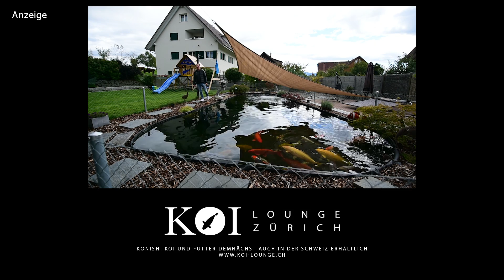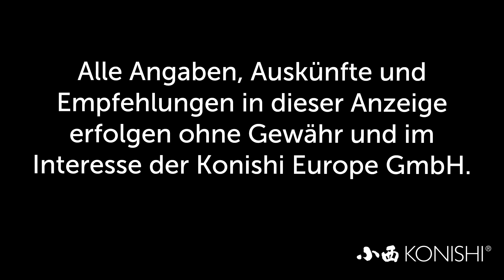Modern Koi Blog #1920 - Brunos 30.000 Liter Koiteich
Bruno wohnt in der Schweiz und ist Kunde der Koi Lounge Zürich. An seinem Koiteich wollte er alles richtig machen.